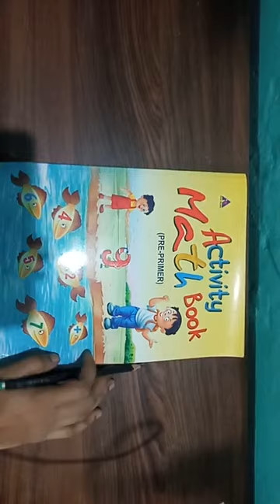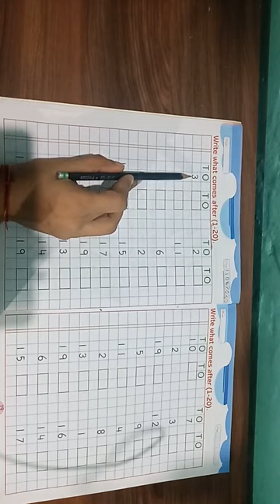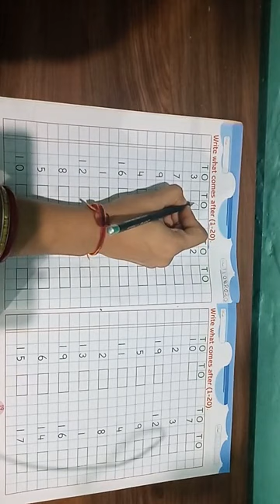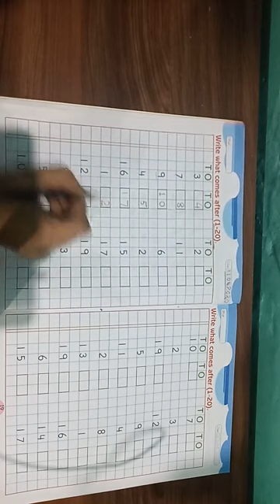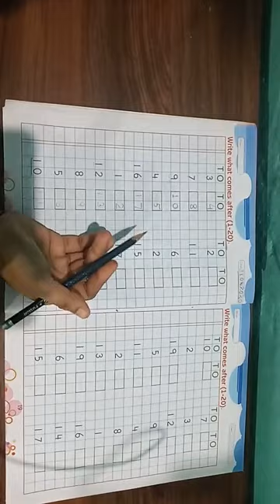LKG Maths write what comes after 1 20